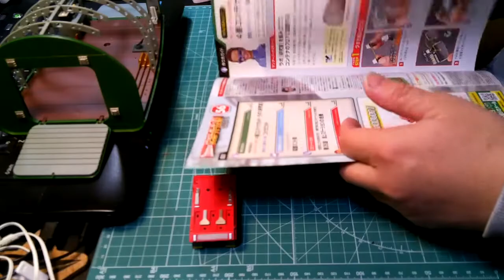【デアゴスティーニ】サンダーバード２号＆救助メカ72【THUNDERBIRDS】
【デアゴスティーニ】サンダーバード２号＆救助メカ【THUNDERBIRDS】を造っていきます。基本パチ組ですが、やさしく見守ってください！！！
THUNDERBIRDS デアゴスティーニ サンダーバード２号＆救助メカ